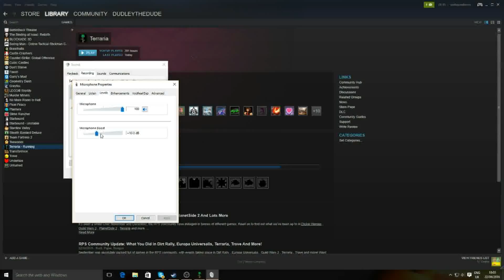Queen Bee Annihilation - terraria co op #5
Today we build walls and make Queen Bee pay for them.